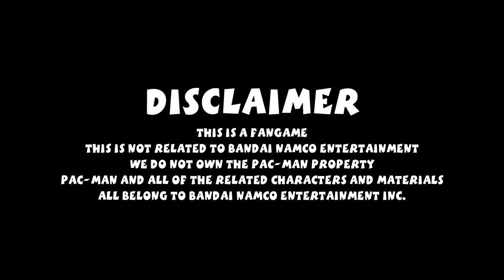Pac-Man Palace - Teaser Trailer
A teaser trailer for a 3D open-world Pac-Man fangame made as a tribute to the "Pac-Man World" series.

*Not Real Game Footage